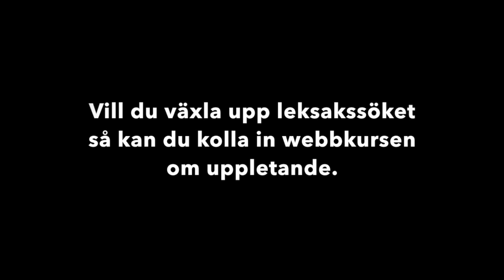Jag har skaffat valp och vill göra allt rätt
Jag får ganska ofta höra hundägare som säger att de har skaffat valp och vill göra allt rätt. Den här filmen är till er. Jag vill lyfta en viktig sak som många glömmer, eller inte fattar att det är viktigt. Det handlar om att främja och bygga valpens föremålsintresse. Att leka med leksaker. Kampa. Kasta. Inte jämt förstås. Om du BARA tränar kast och kamp så är risken att du snart får en väldigt uppspeedad hund. Så det ska såklart vara lagom. Anpassat efter din hund. Men de flesta gör det typ inte alls. Och därför vill jag visa hur man gör med vår whippet Benji. Så sätt igång och träna nu där hemma! =)